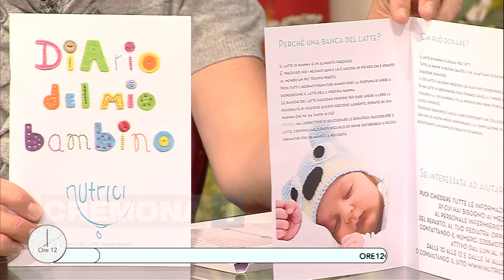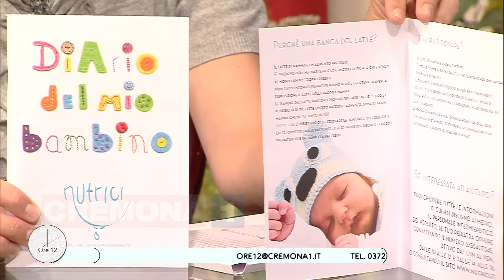A Ore12 Valeria Spingardi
testimonial donatrici della Banca del Latte della Clinica Mangiagalli di Milano